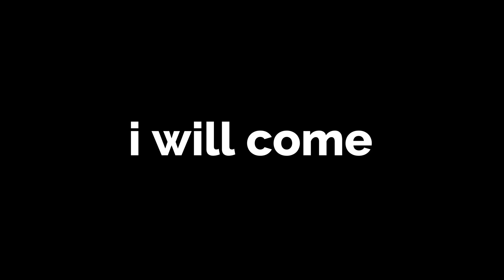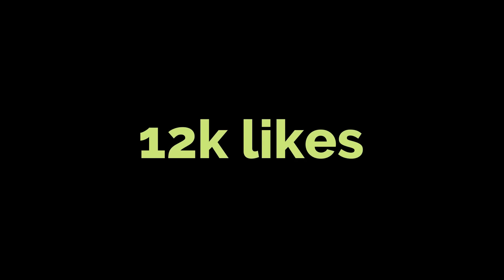Brookhaven, But I Become A RICH LIFEGUARD To CATCH ODERS..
In todays video, I went undercover as a RICH lifeguard to catch TOXIC ODERS in the Brookhaven RP, and it was really funny..